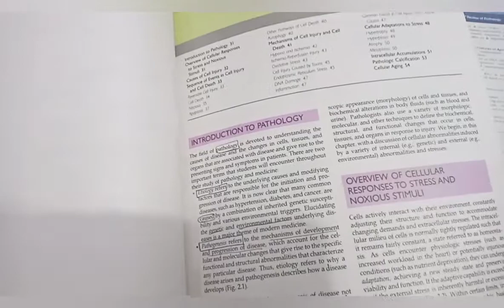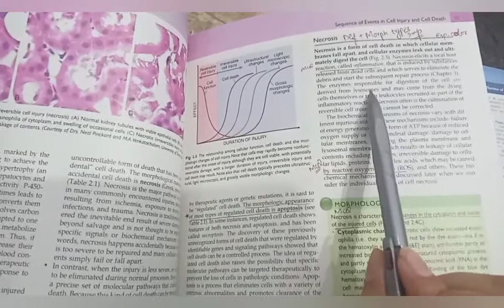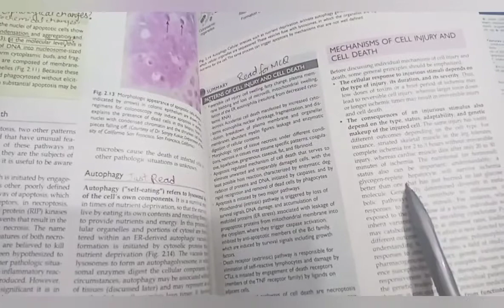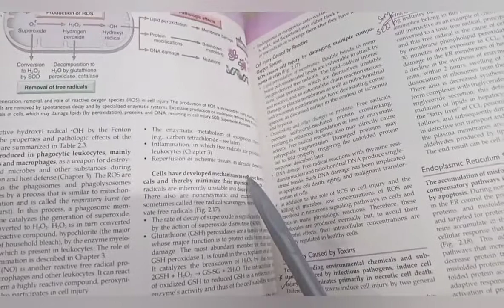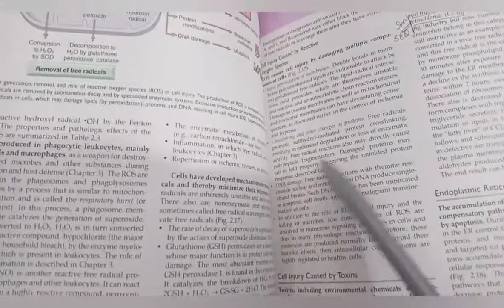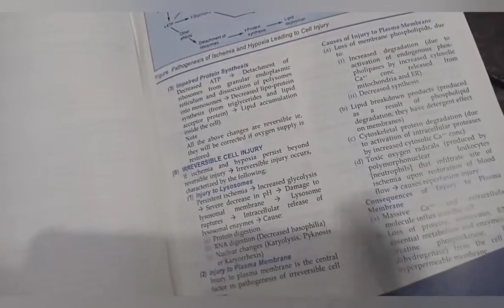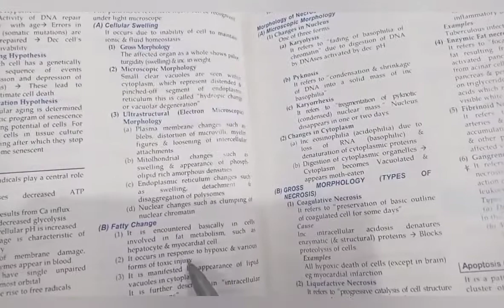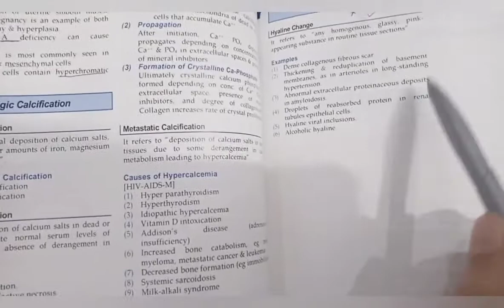cell Injury / guidlines from Robbin mbbs 3rd year and BDS 2nd year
I'm on Instagram as @motivational.shf. Install the app to follow my photos and videos.